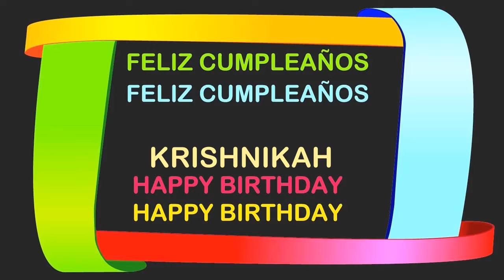Krishnikah Birthday Postcards & Postales